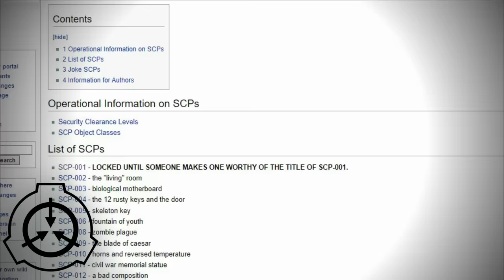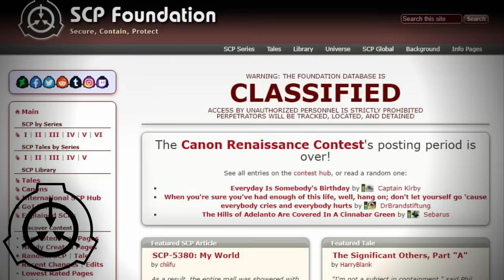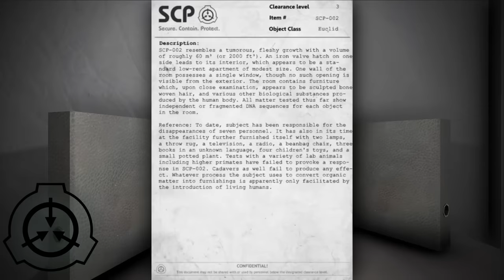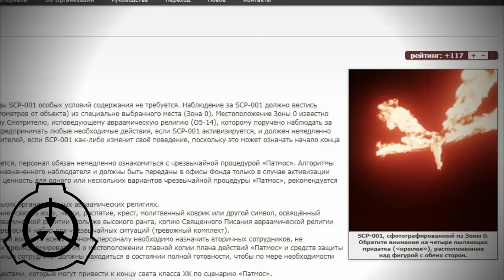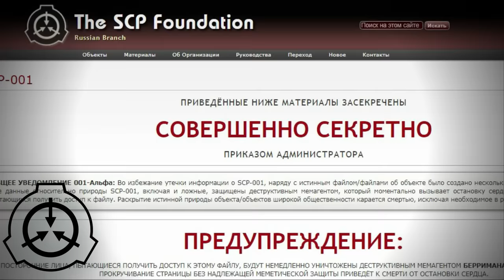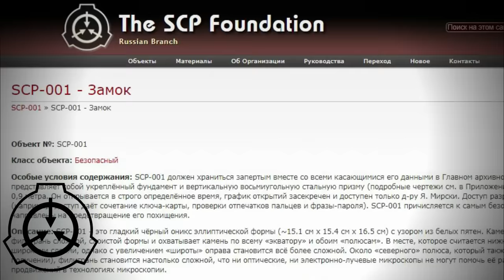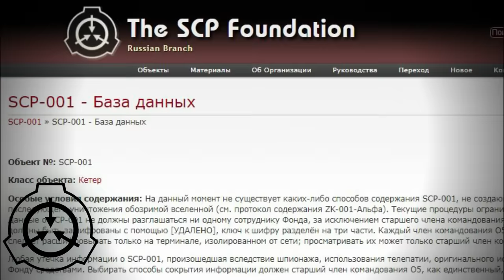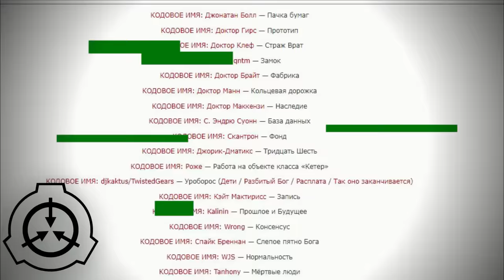Все классические SCP-001 объекты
В вселенной SCP есть много первых объектов SCP-001, как так получилось и какие они, вы узнаете из этого видео.

Видео:
- видео про SCP-004 от ZAP